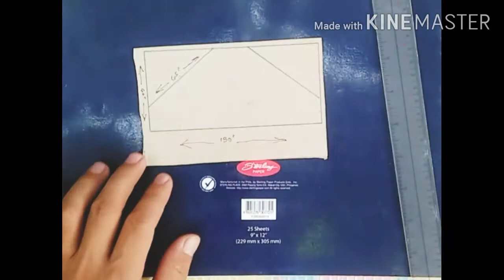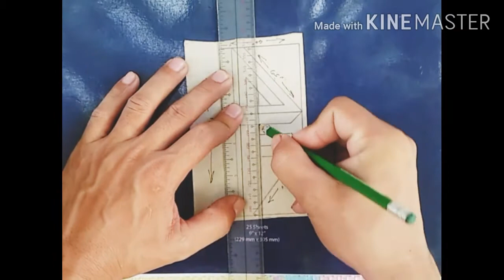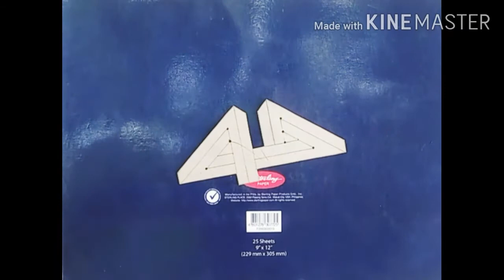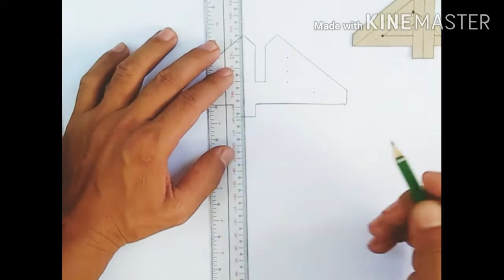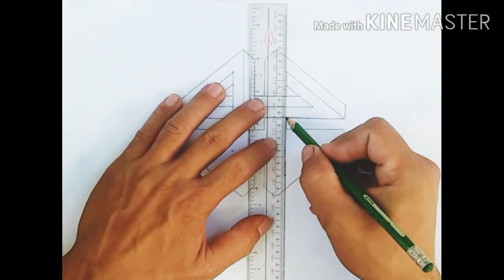How to draw 3d optical illusion | wall painting | interior design | texture design | 3d art trick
How to draw,3d optical illusion,3d wall painting,interior design, texture design,